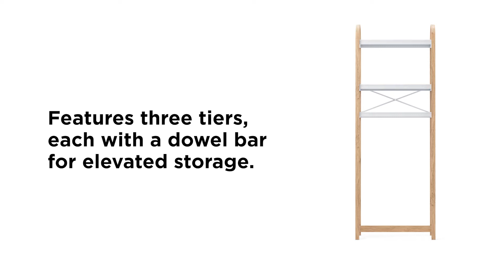Bellwood Over the Toilet Shelf